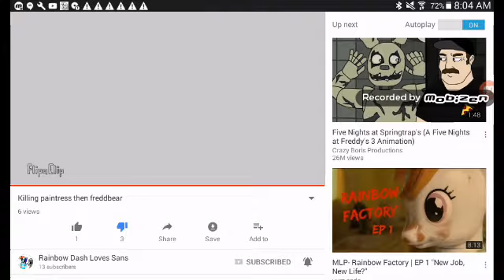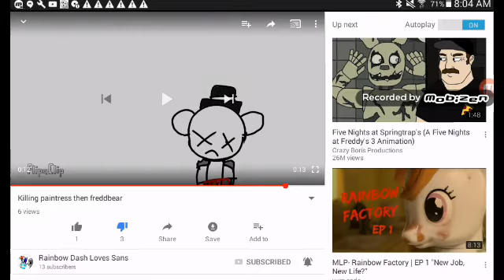Reacting to paintress's and fredbear's death!?